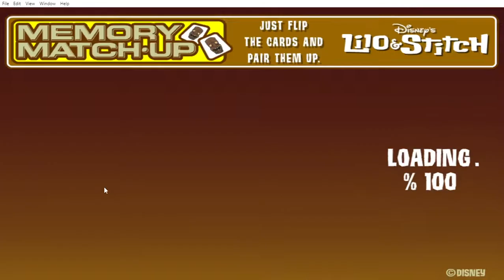Lilo & Stitch: Memory Match-Up Gameplay